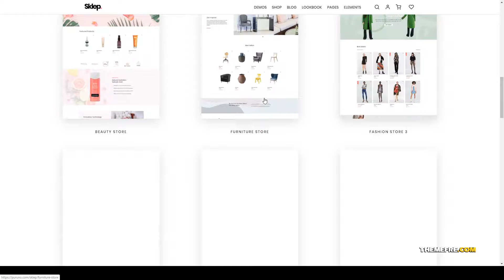Sklep - WooCommerce WordPress Theme vendor store Website Builder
Layout Responsive

 Tags cart, ecommerce, page builder, portfolio, responsive, retailer, shop, shopkeeper, store, vendor, visual composer, woocommerce